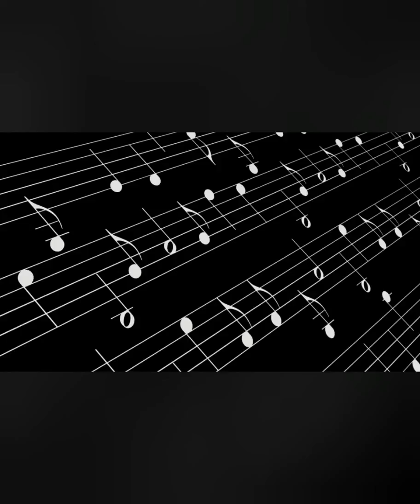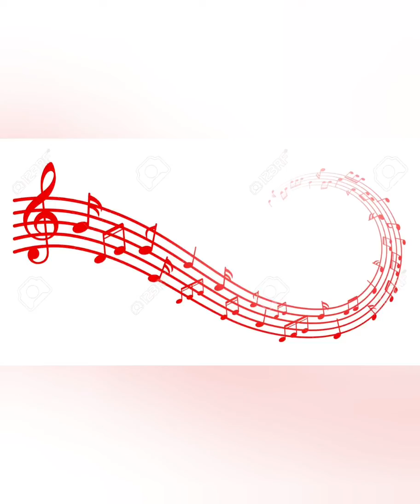Some song i made. I think it's pretty good.